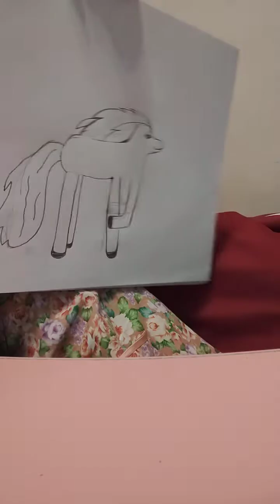Gambar Sketsa Kuda Part 2 (Nitip Video Part 2) 25 November 2020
Naura gambar sketsa gambar Kuda